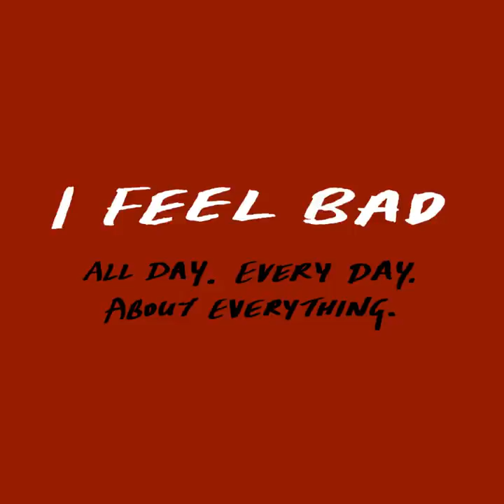I Feel Bad by Orli Auslander - Book Trailer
Roz Chast meets Allie Brosh in this hilarious, unfiltered, and beautifully illustrated look at the infinite number of reasons the author experiences guilt, shame, regret and self-reproach in her daily life, and that maybe—just maybe—some of us can relate to as well.